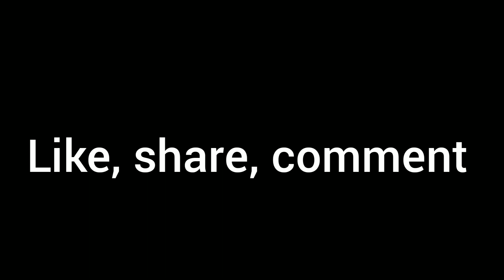इस पेड़ के पास जाने से सब डरता है | Vlog 72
ऐसे ही अपना प्यार बनाए रखिए

Love you